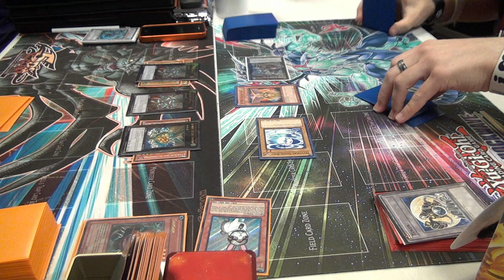Paul's YuGiOh Rescue Rabbit Tour Guide vs. Agents - Round 3 Duel 1 - 11/20/11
Rescue Guide vs. Agents   (Round 3 Duel 1)

The deck profile for my Rescue Guide deck is already posted if you wanna look at that video.